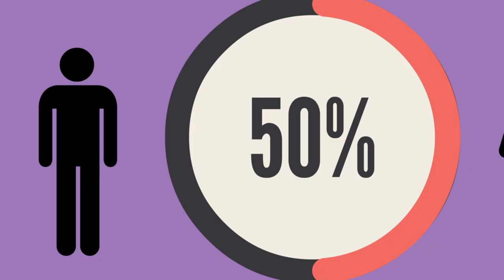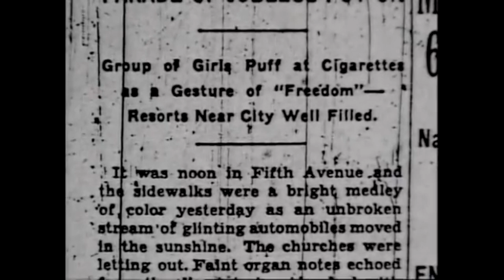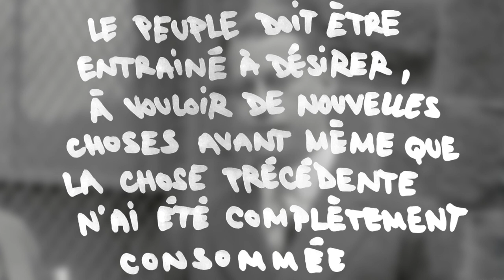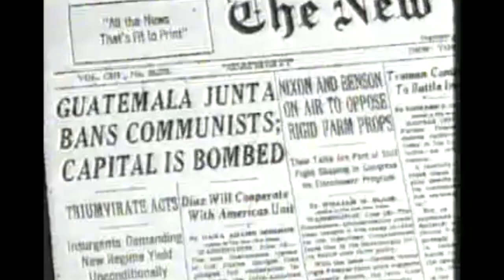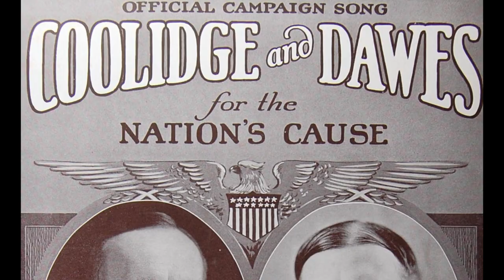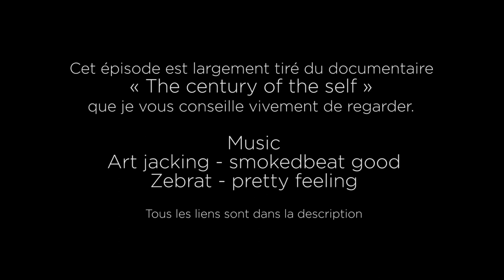Sculpter l’opinion publique - Petit guide de manipulation de masse (3/6)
Toute aide est appréciée. Un poce blo, un partage, ou un tip. Soutenez cette chaine comme vous le pouvez pour pas qu’elle disparaisse. Merci à toutes et à tous !

Si vous souhaitez m’aider financièrement :
Mon adresse Bitcoin: 1BREBSpYmj2rsbtT3bXLbkr9G5nnGisy7j
Mon adresse Ethereum: 0x6484e12758beaac549b47fed372b39d7c285f383
Mon adresse Litecoin: LVeUzpstDfY6P2fX8n29nTC9fwpvb3C1vB
Mon adresse Dash: Xc1Pu9bnj6XzK2k8eGaAEqonp3BQVt5fhU